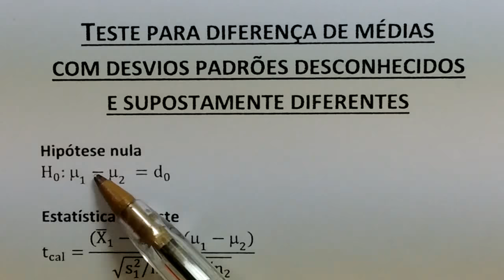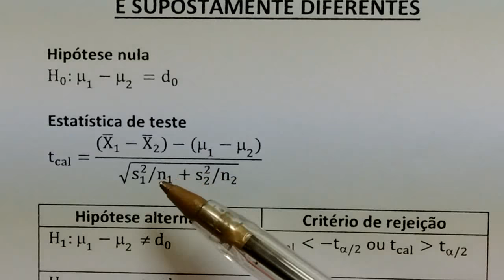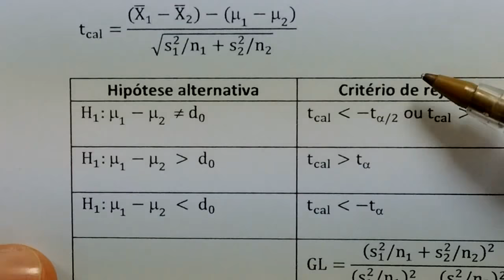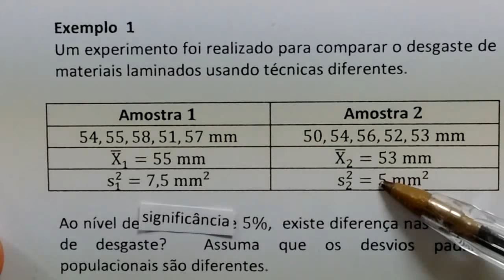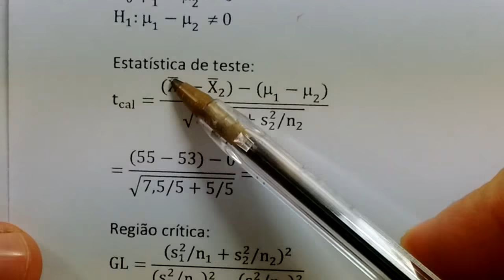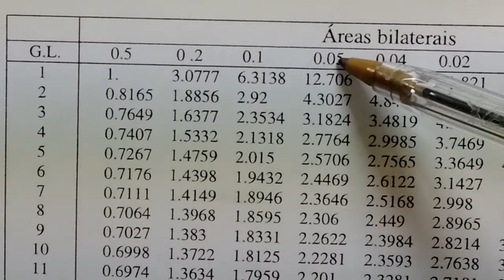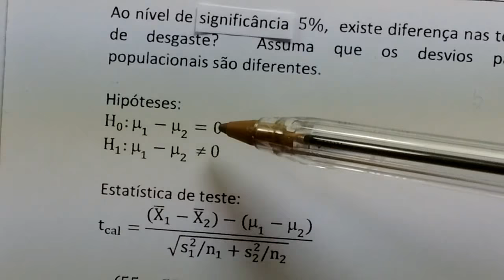Teste de hipóteses para diferença de médias - caso 3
Teste de hipóteses para diferença de médias com desvio padrão populacional desconhecido e supostamente diferentes